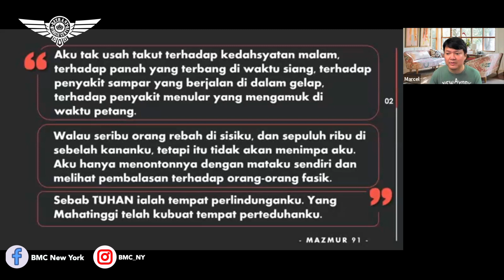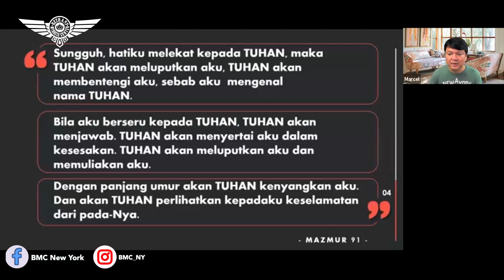Ev. Nikke Anderson. PenyertaanMu Tuhan. BMC New York. 11 July 2023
Sunday Service
92-14 63rd Drive,
6PM

Meeting ID:
Password: BMCNY